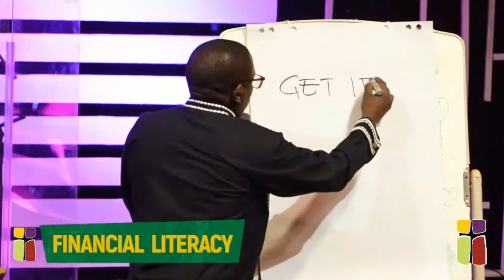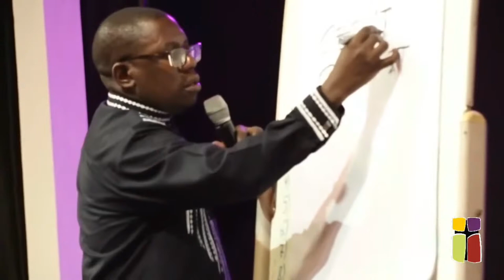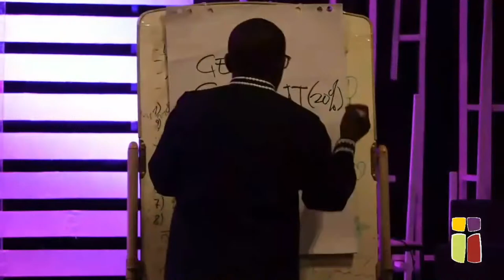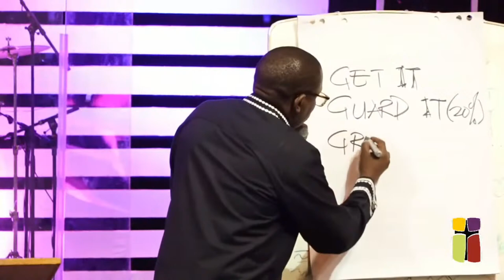Financial Literacy Seminar | CLM Burundi | Moses Mukisa